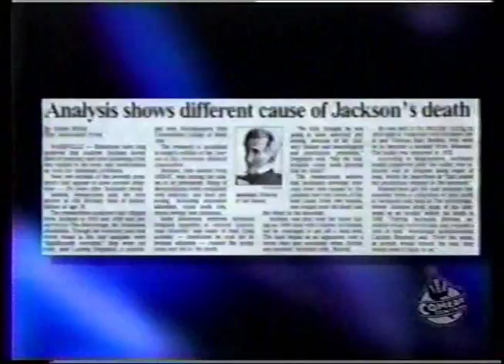Andrew Jackson's Ailments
Jackson was an "old" 62 when he took office, suffering from a variety of ailments no doubt exacerbated by the lead he carried around from the duels he had fought. Few expected he would seek a second term even if he survived the first. Two men, aware that Jackson's favor would boost their prospects to succeed him, sought his favor. But in the beginning, the rivalry of between Vice President John C. Calhoun and Secretary of State Martin Van Buren centered on the seemingly insignificant figure of a young woman named Peggy Eaton. Or, perhaps, her figure wasn't so insignificant ...
Sources: NBC: “Late Night with Jimmy Fallon”; Gone to Texas (1986); Comedy Central: “The Daily Show”.